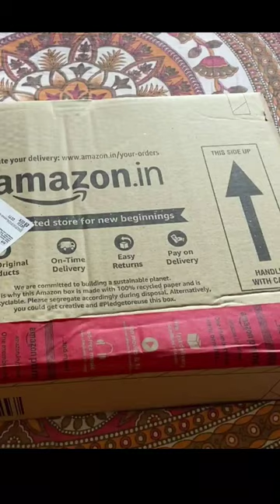Free Shopping in Amazon || Free Wall Clock For Amazon 💥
Max Your Reward Payment Proof || Free Amazon Gift Card 💥

( If Telegram Channel link Not Work Then Search Telegram Channel Tech Eshan And Join )

best 5 amazon gift card earning apps

amazon carding method free with proof

amazon earning

amazon gift card earning app today

apps ads blocker

best earning app amazon gift card

earning amazon gift card

earning app

earning apps

flipkart gift card kaise le free mein

how to get free amazon gift card india 2023